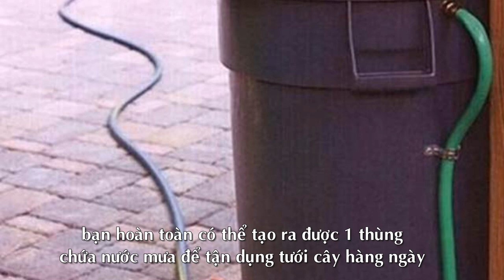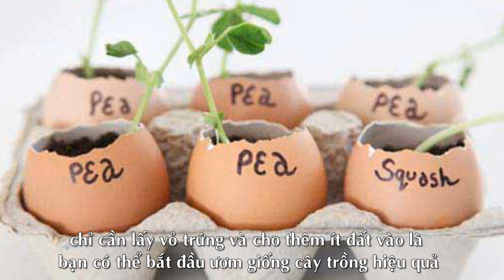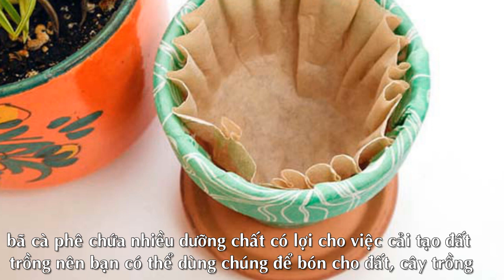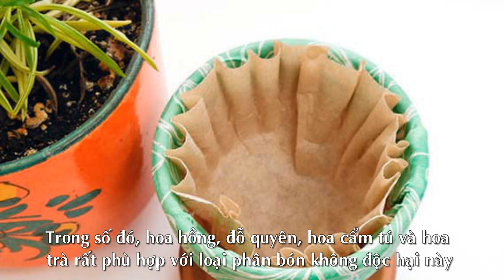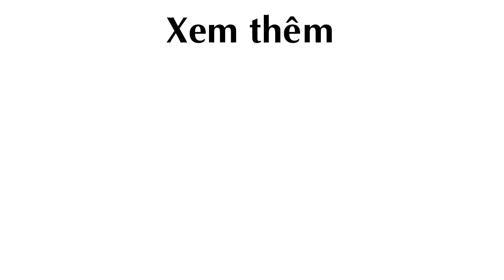16 Ý Tưởng Làm Vườn cực kì thông minh và sáng tạo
16 Ý Tưởng Làm Vườn cực kì thông minh và sáng tạo

Cùng tham khảo 16 ý tưởng độc đáo, thông minh và vô cùng hữu ích sau đây để việc làm vườn trở nên thật đơn giản, nhẹ nhàng và thú vị nhé!

Với 16 ý tưởng làm vườn cực thông minh và sáng tạo dưới đây, bạn sẽ thấy công việc làm vườn không quá khó như bạn tưởng tượng.